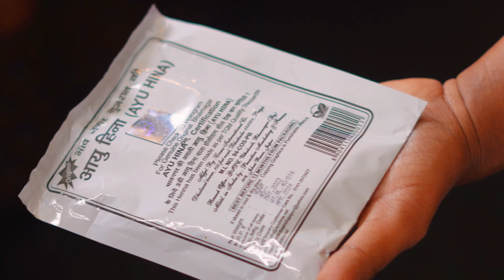టమోటాలు సంవత్సరం అంతా వాడుకోవచ్చు.అన్ని కూరగాయల్లోకిఇంట్లోనే అన్ని మసాలాలు 10rsతో చేసుకుందాం రండి😱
Hena link